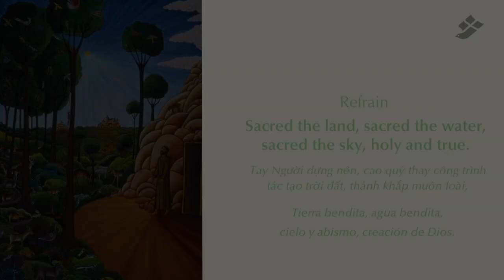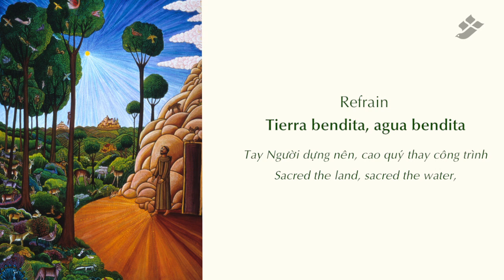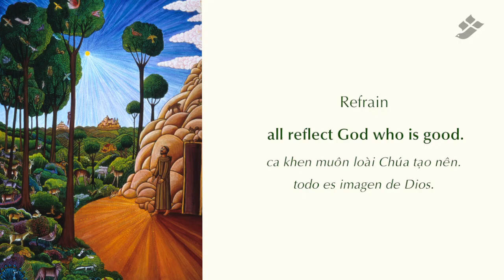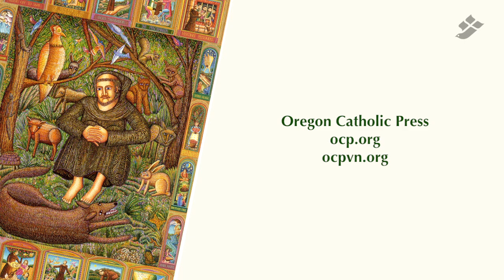Sacred Creation/Bài Ca Tạo Dựng - Rufino Zaragoza, OFM (English/Vietnamese/Spanish)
Text: Based on "The Canticle of Brother Sun" by Francis of Assisi (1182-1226),
adapted by Rufino Zaragoza, OFM.

Spanish translation by José Ojeda and Rigoberto Caloca-Rivas, OFM,
Vietnamese translation by Phan Hoàng.
Published by OCP Publications. All rights served.

"Sacred Creation" from "Chon Ngai" CD #2, Track #10

Jenny Pixler vocal (Refrain 1)
Matt Maher vocal (Verse 1)
Thảo Vi vocal (Refrain 2, Verse 2)
Alex Venegas (Refrain 3, Verse 3)
Matt Maher, Tú-Lan, Thảo Vi, Anna Betancourt, Miriam Camarena, Paul Nguyễn,
Cường Huỳnh, Alex Venegas, Patrick Zubiate, Jenny Pixler, Tom Booth (Final Chorus)